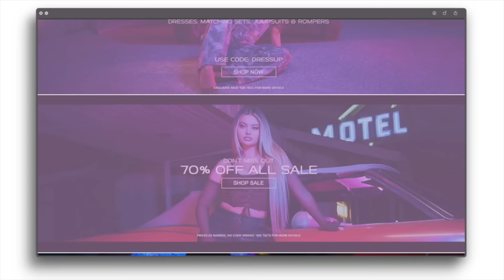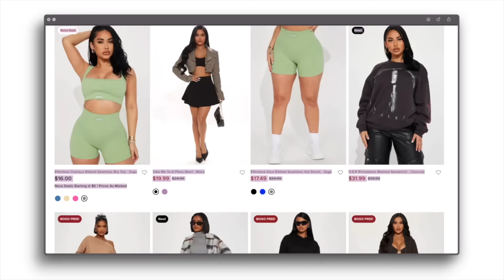PREPARE with me for the FALL | Target Run, Fall Candles, Fashion Nova Try On Haul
I lovee the fall, it is the perfect weather! Come with me to get in the Fall spirit. I got some really cute fall clothes from Fashion Nova, did a target run and had to get some fall candles.

❓FAQ ❓
Height: 5’5
Weight: 128
Ethnicity: African American/ Middle Eastern, Palestinian

Time Stamps:
00:00 Intro
1:51 Fall Fashion Nova Haul
4:49 Bath and Body Works Run
9:18 Target Run
11:17 FALL HAUL